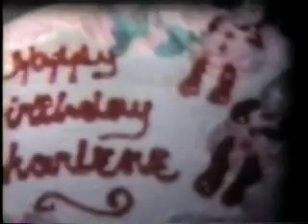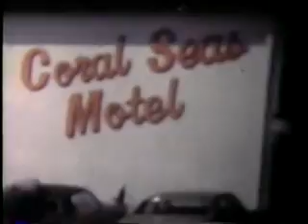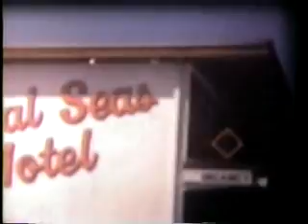Episode 212 - Lots Of Projector Movies